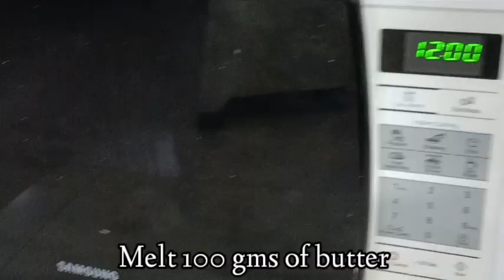Mango-avocado graham cups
Mango- avocado graham cups is a home made dessert that uses gulaman powder, crushed graham crackers, milk, all purpose cream and topped with mangoes and avocado. It's a delicious dessert that you and your kids would love.